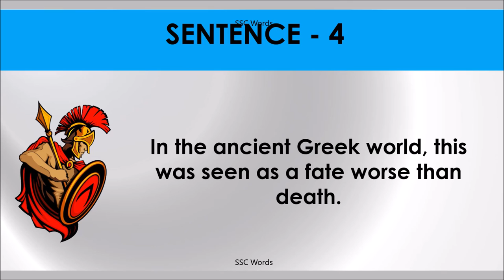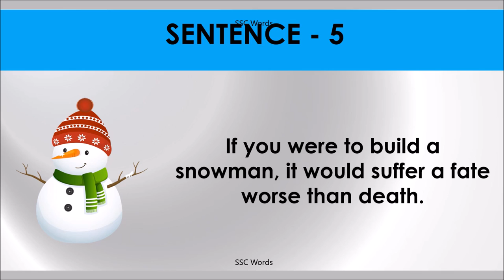FATE WORSE THAN DEATH Idiom 910 # Meaning and five sentences # SSC Words